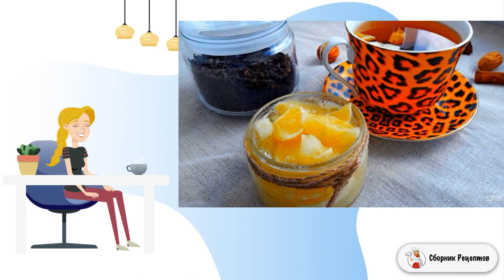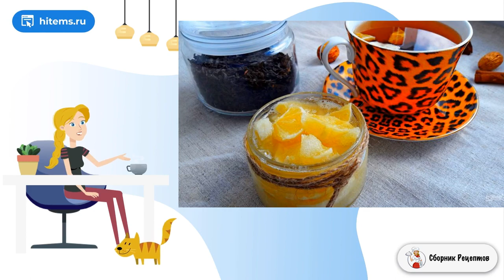Витаминная смесь из лимона. Быстрый вкусный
В этом рецепте вы узнаете, как приготовить витаминную смесь из лимона — очень полезное, быстрое и легкое в приготовлении блюдо, которое станет вашем спасением во время чаепития (как добавка в чай).    Такая невероятно полезная витаминная смесь станет отличным дополнением к чаю. Более того, кусочки лимона можно будет кушать, так как он будет очищен от кожуры и тем самым избавлен от горечи. Такую смесь можно хранить в холодильнике. Если вы любите добавить цедру лимона к мясу, рыбе или горячим блюдам, рекомендую вам заморозить ее, предварительно натерев на терке и упаковав в целлофановый пакетик. Для шести лимонов вам потребуется примерно 1-1,5 кг сахара.

Ингредиенты:
Лимон — 5-6 Штук,
Сахар— 1 Килограмм,

Простой рецепт, Домашние рецепты пошагово с фото, Рецепты блюд с фото, Хороший рецепт, Домашние рецепты, Правильные рецепты, Легкие рецепты, Очень вкусный, Приготовить условиях рецепт с фото,